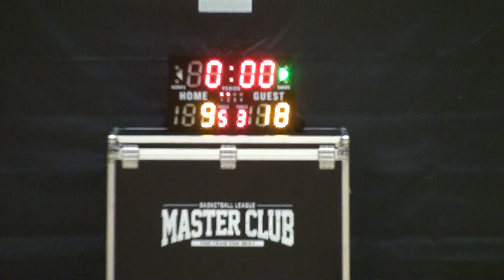28JAN18 同行 vs 毛特兒 Q2